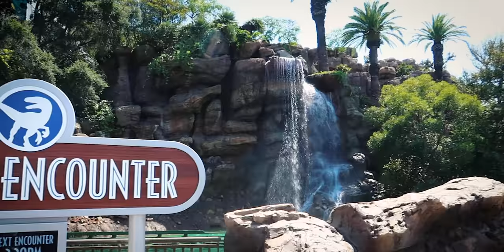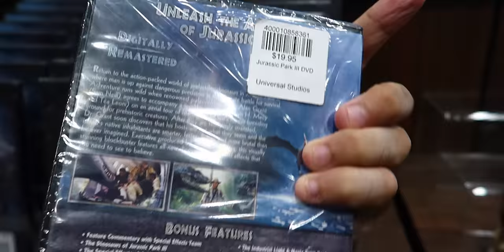We Met Real Dinosaurs in Jurassic World!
Universal Studios Hollywood is gearing up for the grand opening of Jurassic World: The Ride and has launched a bunch of new dinosaur meet and greet experiences. A triceratops and a baby raptor join the upgraded Raptor Encounter experience. Watch as we adventure to Jurassic World and come in close contact with these three dinosaur encounters. We also explore the new Jurassic Outfitters store to see any of the original Jurassic Park and Jurassic World merchandise. Come with us on this adventure!

The baby raptor encounter is facilitated by a handler, explaining the science and behavior of the young dinosaurs. The handler holds (and let's be real, puppeteers) the baby raptor named Tango, and guests get to participate in experiments and hopefully get up close and personal with this cute little dino. I think this is by far the coolest meet and greet experience in all of Universal Studios.

The second new addition is a Triceratops encounter. This is a big scale dinosaur that moves very slowly, and I'm guessing takes at least two people to operate. You can go up to it and rub its belly and take a photo. This is cool, but I feel like the Triceratops encounter deserves more of a show as there isn't a whole lot of emotion that this giant dinosaur can extrude beyond the watery eyes and subtle movements.

And the actual Raptor Encounter paddock has been updated and looks less like an afterthought and more like a genuine attraction. The raptors look better than the ones they used to have in Hollywood. They are tall, menacing, and their quick movements actually have you a bit on edge.

Jurassic World: The Ride is currently in technical rehearsals, which means its not officially open but they are testing unfinished versions of the ride with lucky guests. The attraction is expected to open in the next month, but the dinosaur encounter experiences are all open right now. So you can roll the dice and head on over to Universal Studios Hollywood and see if you can ride Jurassic World, and if not, you can still see some of the dinos.

After checking out the new Jurassic World meet and greets, we explored the new Jurassic Outfitters store to see any of the new Jurassic Park and Jurassic World merchandise. What did we find? Watch the video and find out!

- Camera: Canon G7x mark II
- Manfrotto PIXI Mini Tripod

Ordinary Adventures
8149 Santa Monica Blvd #191